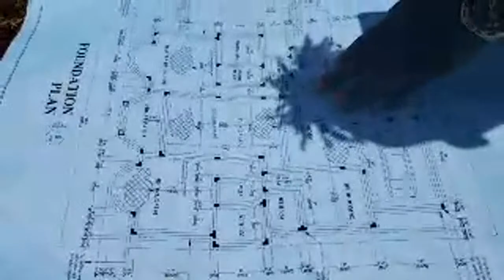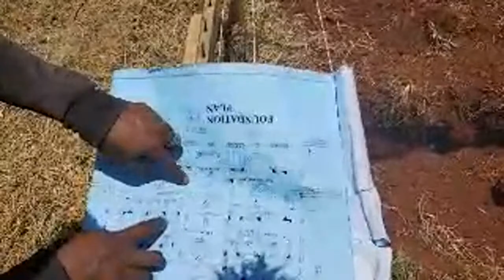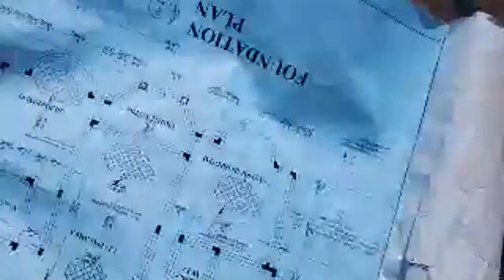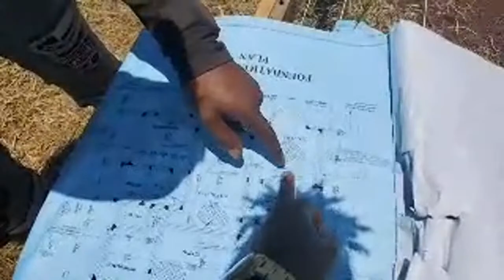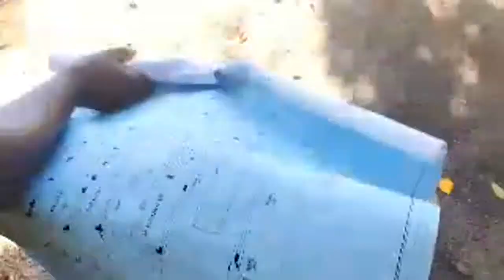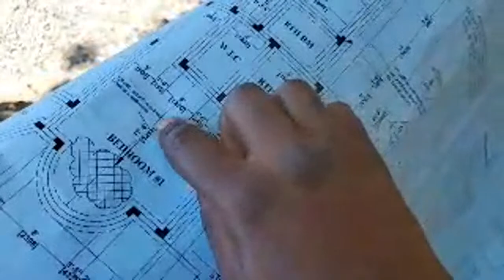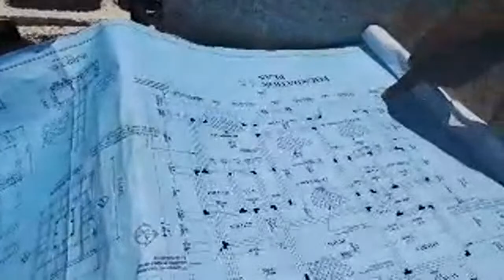Round A Flat 💥1